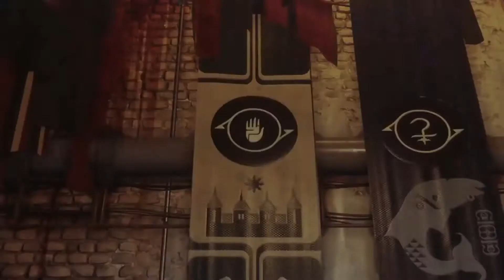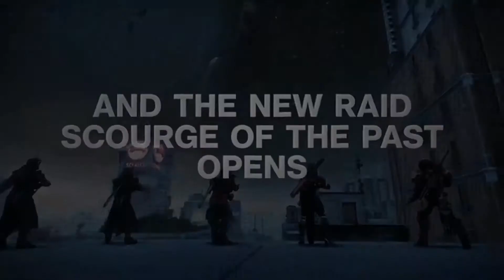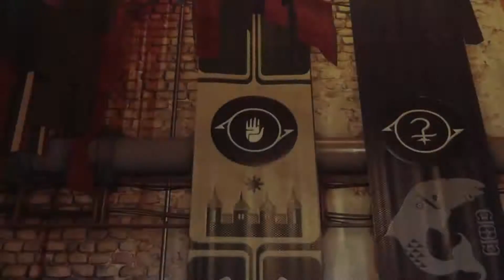Weekly Rest Dec 4 Black Armory Is Here!!!